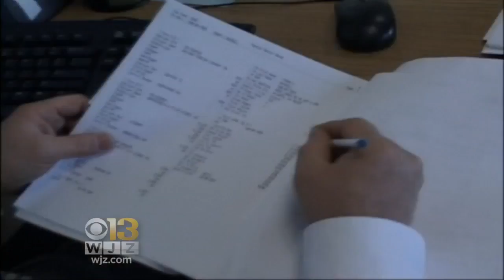Governor Hogan Gives His State Of The State Speech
Maryland Gov. Larry Hogan is giving his fourth and final State of the State speech of his first term.